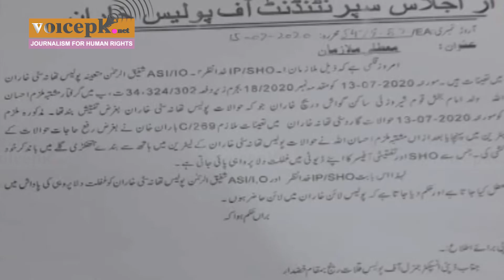Amanullah torture case at a standstill | Voicepk.net